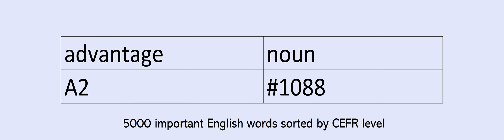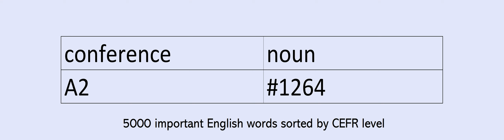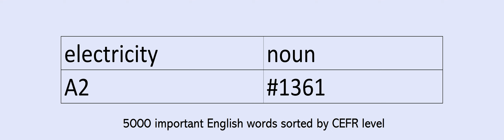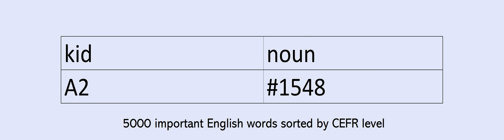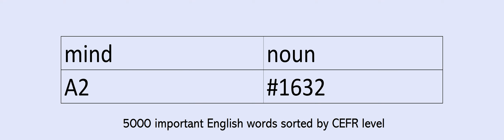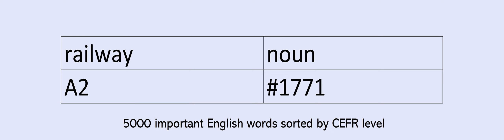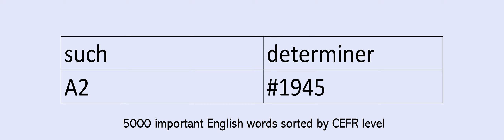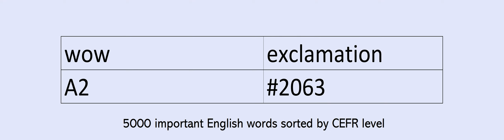CEFR A2 Key English Words with US pronunciation and part of speech